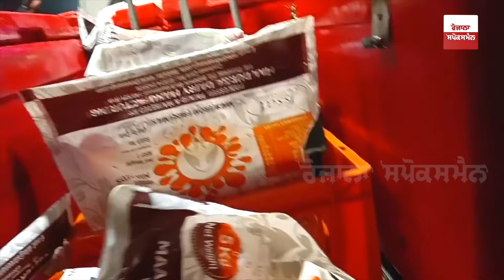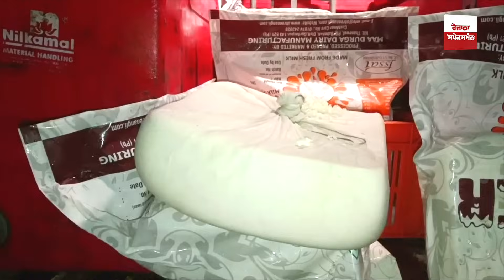Hoshiarpur News: ਦਿਨ ਚੜ੍ਹਣ ਤੋਂ ਪਹਿਲਾਂ ਹੀ ਧਾਕੜ Officer ਨੇ ਘੇਰ ਲਈ Paneer ਵਾਲੀ ਗੱਡੀ, ਵੇਖੋ LIVE ਤਸਵੀਰਾਂ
Even before the dawn, the police officer surrounded the cart with cheese, the samples were sorted, see the pictures of the occasion.
ਦਿਨ ਚੜ੍ਹਣ ਤੋਂ ਪਹਿਲਾਂ ਹੀ ਧਾਕੜ ਅਫ਼ਸਰ ਨੇ ਘੇਰ ਲਈ ਪਨੀਰ ਵਾਲੀ ਗੱਡੀ, ਛਾਂਟ-ਛਾਂਟ ਕੇ ਭਰੇ ਸੈਂਪਲ, ਵੇਖੋ ਮੌਕੇ ਦੀਆਂ ਤਸਵੀਰਾਂ